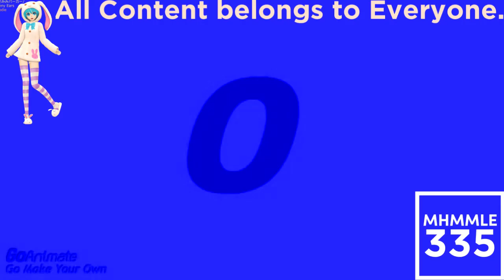(REQUESTED) Caillou Fricks Himself in Videoup V1